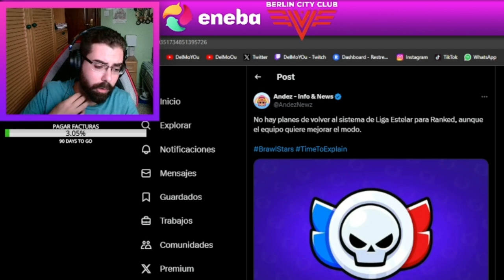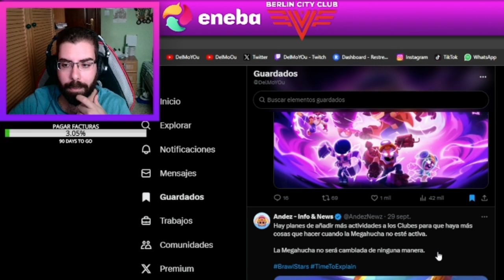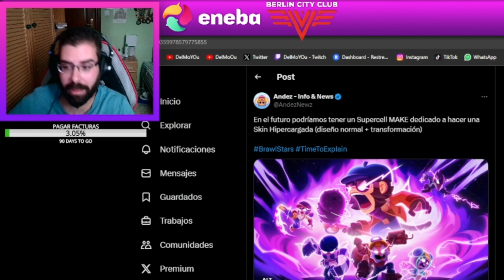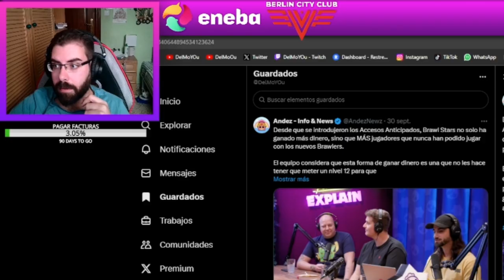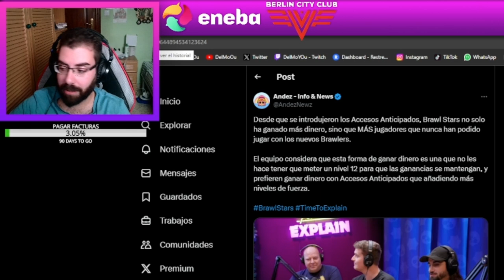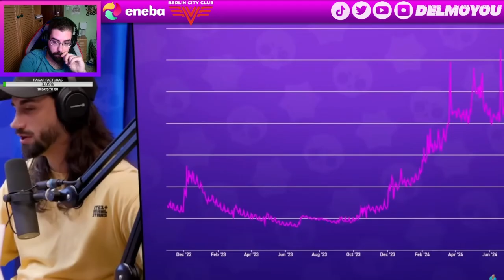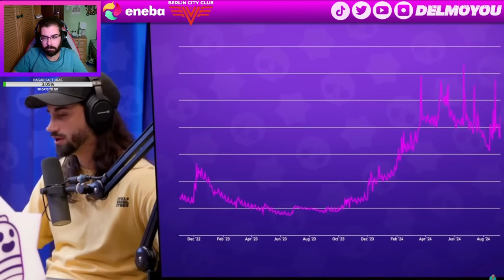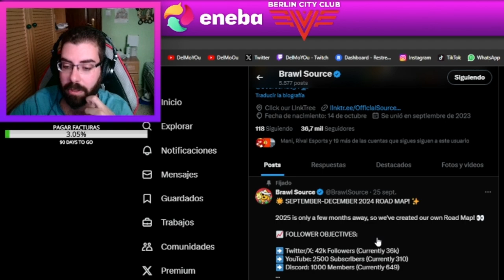TIME TO EXPLAIN #7: "TODO LO QUE SE VIENE EN 2025 EN BRAWL STARS"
Twitch.tv/DelMoYOu